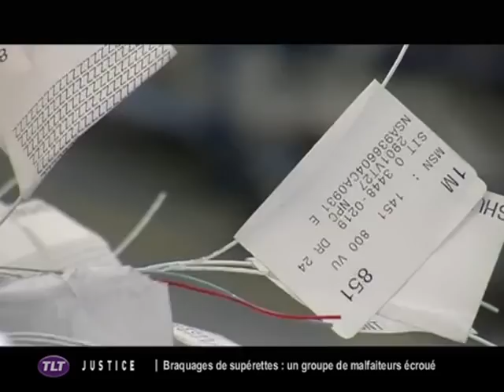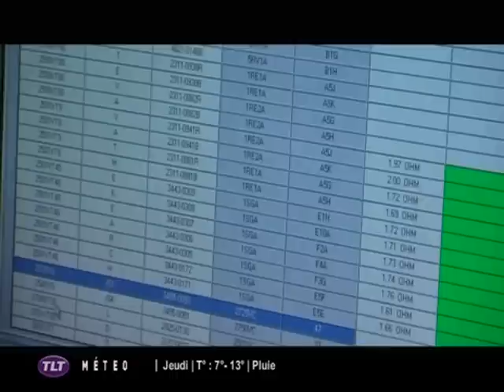Latécoère : Délocalisation de l'activité (Toulouse)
Sites webs/blogs, copiez cette vidéo avec le bouton "Intégrer" !
 Retour au bercail pour une partie de l'activité de Latécoère. L'activité de Tunisie sera délocalisée à Toulouse.